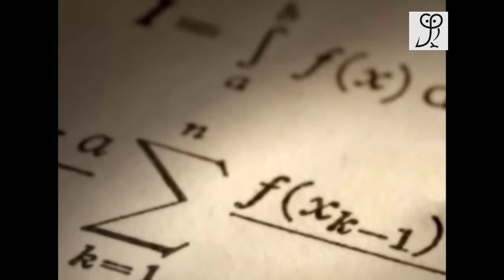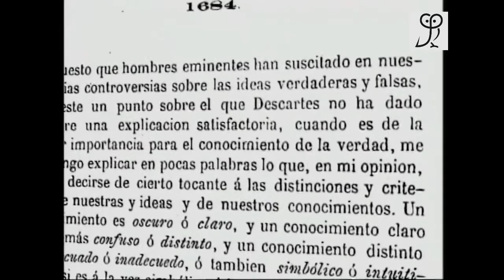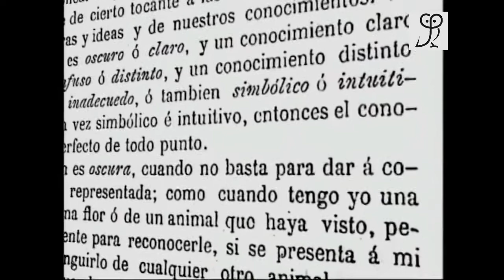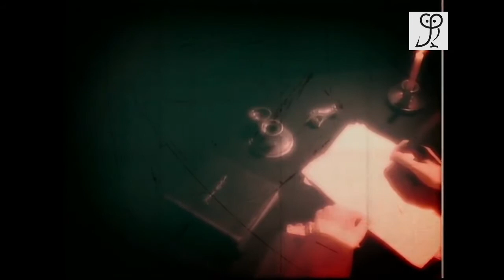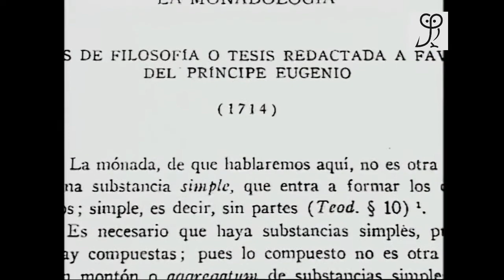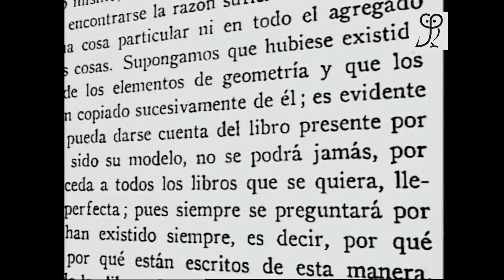LEIBNIZ - GRANDES FILÓSOFOS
Documental presentado por el filósofo español Fernando Savater